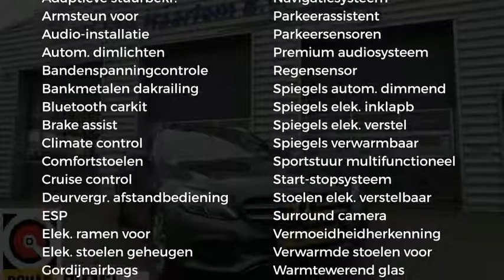Mercedes-Benz C-Klasse Estate 350 e Lease Edition 7% bijtelling t/m nov 2020 prijs is excl btw